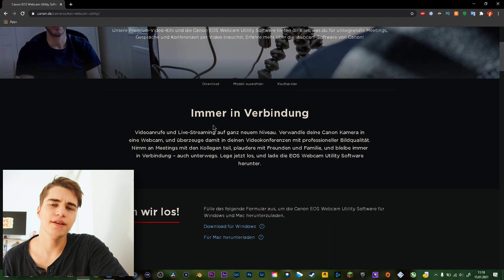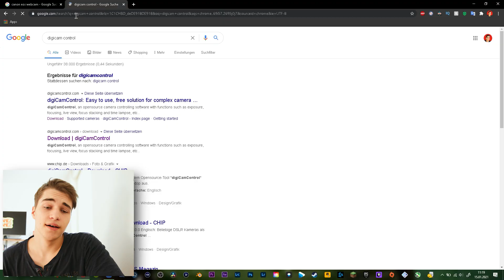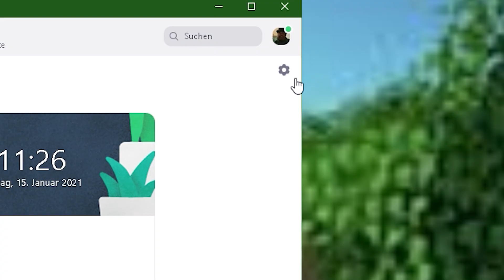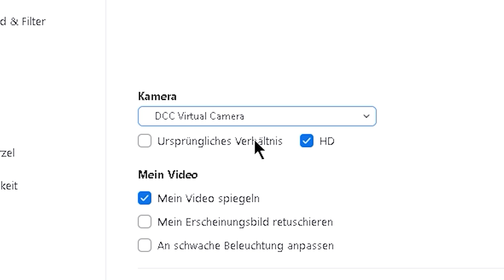Qualität in Zoom VERBESSERN 📷 So geht's!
[Deutsch German 🔴 Bessere Zoom Qualität, Tipps, Einstellungen, Kamera mit Zoom verbinden 🔴 1080p@24fps 🔴 by JAMEZ GAMEZTM]

Heute zeige ich euch, wie man in Zoom die bestmögliche Videoqualität erreicht, indem man eine DSLR oder ähnliches als Webcam verwendet. Viel Spaß!

⏰ Timestamps:
00:00 - Intro
01:20 - Übersicht
02:05 - Kabel
02:44 - Software
02:48 - Canon EOS Webcam Utility
03:23 - Digicam Webcam Control
04:28 - So gehts
07:28 - Vergleich
08:30 - Outro

🔔 & 👍 nicht vergessen!

©️ JAMEZ GAMEZTM